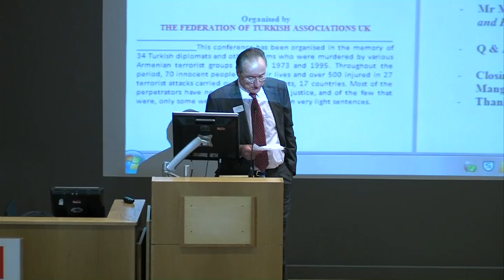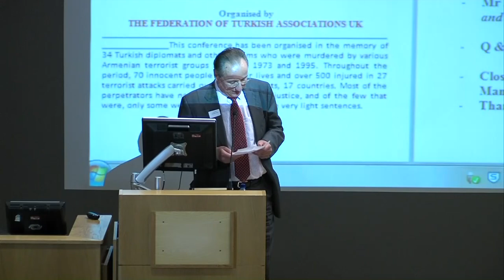Turkish - Armenian Relations 05 - Q & A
Description: This is the sixth conference in the memory of 34 Turkish diplomats and other victims who were murdered by various Armenian terrorist groups between 1973 and 1995, organised by FTA UK with the aim of creating mutual understanding and to discuss issues concerning Turkish-Armenian relations both recent and historic on an academic platform.  Chair: Dr Andrew Mango " "Zurich Protocol and other endeavours to normalise relations between Turkey and Armenia". Guest Speakers: Prof Tadeusz Swietochowski "Ethnic Conflict and Political Awakening in Azerbaijan in 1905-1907 Revolution", Dr Pat Walsh: "The events of 1915 in Eastern Anatolia in the context of Britain's Great War on the Ottoman Empire", Mr Maxime Gauin "Armenian Terrorism and Propaganda since 1972". Venue: LSE, Date: 15 March 2013